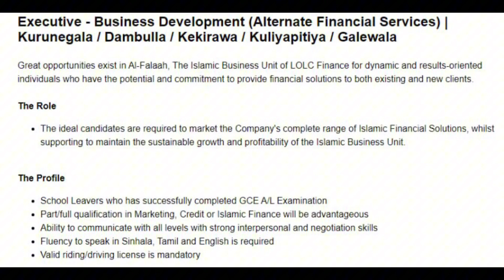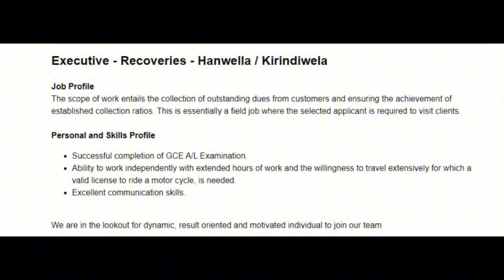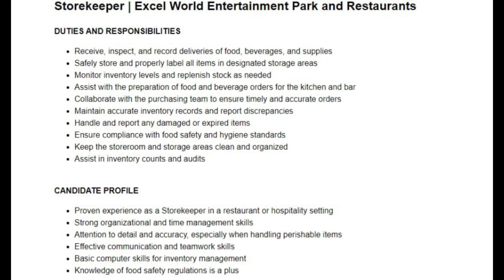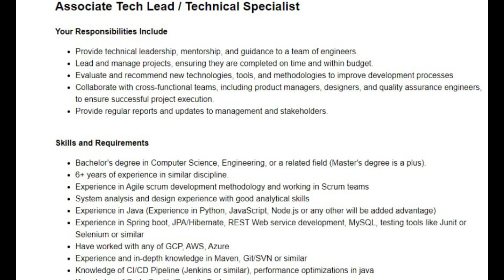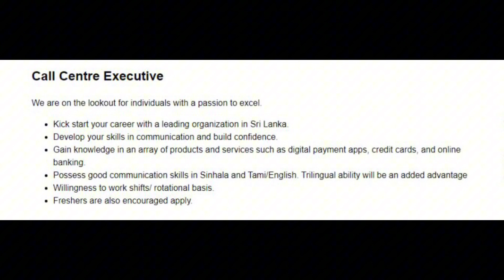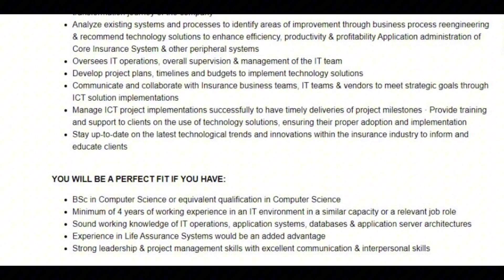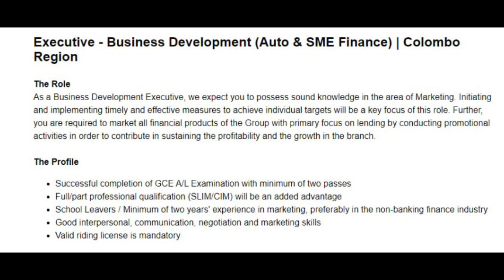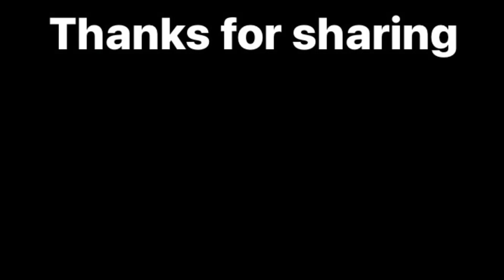LOLC new job vacancies 2023| jobs srilanka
LOLC new job vacancies 2023| jobs srilanka 18+job vacancies @srilankajobs.

the latest job opportunities in Sri Lanka for 2023 with LOLC. Our job listings feature a wide range of positions suitable for professionals of all backgrounds and experience levels. Discover exciting career prospects, stay updated with the newest job vacancies, and unlock your professional potential. With LOLC's diverse job opportunities, we're here to help you kickstart your journey to success. Don't miss out on these #18+ job vacancies in srilanka for #2023 .

Employment Listings,2023 Job Vacancies,Job Portal Sri Lanka,part time jobs sri lanka,full time jobs sri lanka,2023 lolc new jobs sinhala

🧭TIMECODE CHAPTERS
◼️00:00 - start
◼️00:19 - executive business development
◼️01:21 -officer - cash operation
◼️02:00 - executive recoveries
◼️02:31 - storekeeper
◼️03:45 - associate tech
◼️04:50 - next job
◼️05:50 - call center
◼️06:42 - business analyst
◼️07:26 -  lead business analyst(insurance sector)
◼️08:02 - mechanicle officers
◼️08:48 - executive business development
◼️10:16 - how to apply